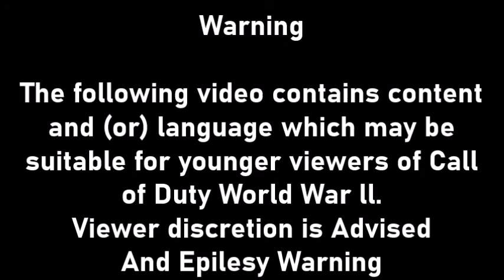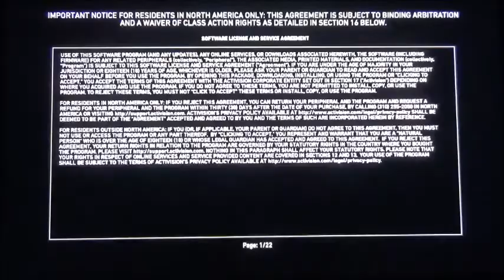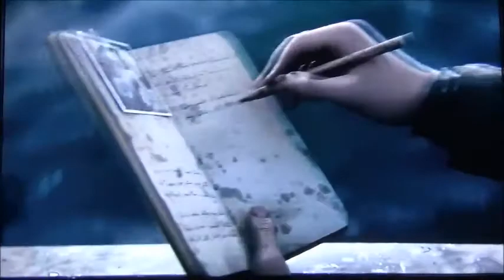Call of Duty WWll Beginning of World War ll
My next video that I haven't done yet was Call of Duty World War 2 and you may know this one from the Great depression in U.S. History.